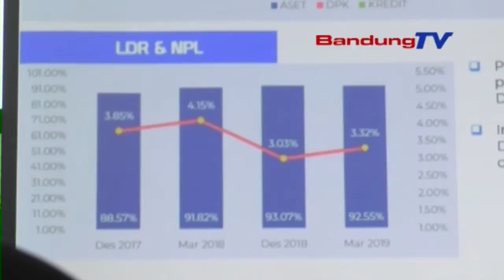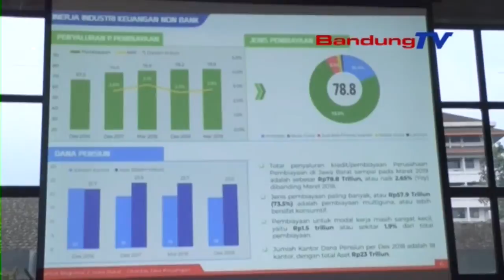27% Peminjam Fintech P2P Lending Berasal Dari JABAR